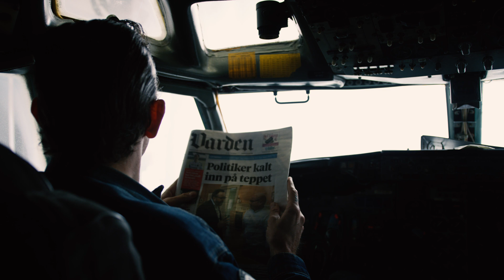How do you wash an aircraft?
The world’s first closed system for washing and de-icing aircrafts. This revolutionary and sustainable system can help the aviation industry reduce its environmental footprint and cut costs. Invented and produced in Norway by MSG Production together with Norwegian partners and Siemens digital solutions.